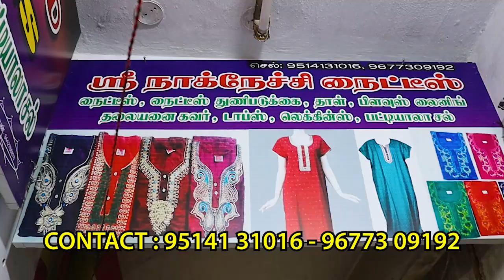₹100 முதல் டாப்ஸ் ரெடிமேட் சுடிதார் Tops Readymade Churidar Wholesale | SRI NAGNECHI Pattukottai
ADDRESS : NO: 105/2, PARDEEP TOWERS, CHIMAYA STREET, NEAR MANIKOONDU, PATTUKKOTTAI - 614 601.